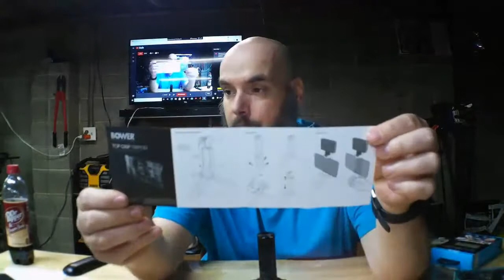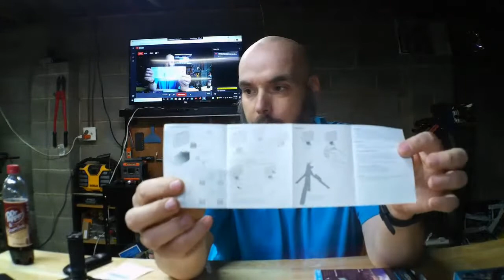BOWER TOP GRIP TRIPOD And BOWER 50 LED VIDEO LIGHT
Bower Video Light

Features
The Bower 50 LED Video Light transforms your smartphone into a mobile photo Studio. Enhancing your smartphones ability to take great videos & images even in the darkest of settings. Great for creating live videos, vlogging, video chats, social media, live streaming, beauty and more. An easy to use and compact light that can fulfill all your handheld studio needs.
High Power 50-LED bulbs

(3) Cooling, warming & diffusing plates for adjustable color temperatures and creating professional videos

Compatibility with both DSLR and mirrorless cameras

3.7V 500mAh

120 degree illumination angle

15-350 Lumens

Brand
Bower
Manufacturer Part Number
WA-50LED
Manufacturer
Bower
Assembled Product Weight
1 lb
Assembled Product Dimensions (L x W x H)
6.00 x 0.50 x 3.00 Inches

Top Grip Tripod

The Bower Top Grip Mini Smartphone Tripod Black holds your smartphone for viewing on a desk or tabletop for mobile, hands free viewing. Providing users with a versatile way of utilizing their smartphone as a professional camera for photography. The Top grip is the ultimate tool for uses such as live streaming, social media and professional photography. The sleek ergonomic design prevents camera shaking and the tripod mount allows for 360-degree movement. The spring-loaded cradle fits devices from 2.2 to 3.5 inches and offers a low-profile standing height of 3.75 inches. Silicone feet help prevent slippage on flat surfaces, and the tripod legs, when folded, provide a grip for handheld video shooting. This lightweight and compact smartphone tripod is ideal to throw in your back pocket or bag whenever you want to view your phone hands free.
360-degree movement,
Mobile
Black
Hands free viewing
Use for live streaming, social media and professional photography Prevents camera shake
Spring-loaded cradle
Low-profile
Silicone feet
Tripod legs, when folded, provide a grip for handheld video shooting.

Specifications
Brand
Bower
Manufacturer Part Number
WA-TG150
Manufacturer
Bower
5.00 x 2.00 x 4.00 Inches